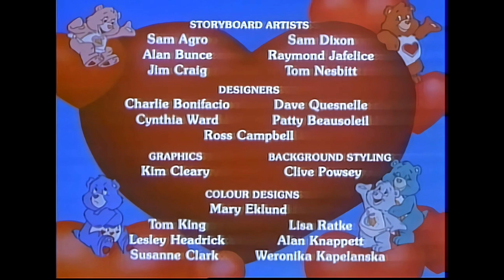Los Ositos Cariñositos [80s] S1 E5 Perdidos en el Mar/El Gigante Durmiente (Español Latino) (1986)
Perdido en el mar: Cuando Hugs and Tugs accidentalmente dejó a la deriva el Cloud Clipper, Beastly intenta asegurarse de que los cachorros se pierdan para siempre.

El gigante durmiente: Hugs and Tugs están jugando cuando se topan con un gigante que se hace amigo de ellos.